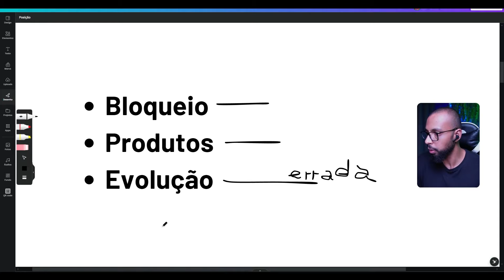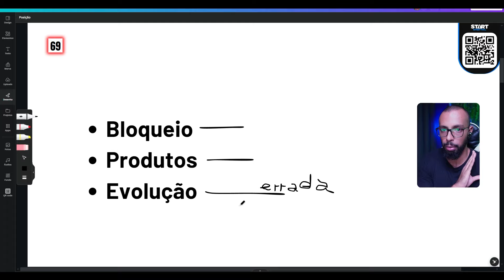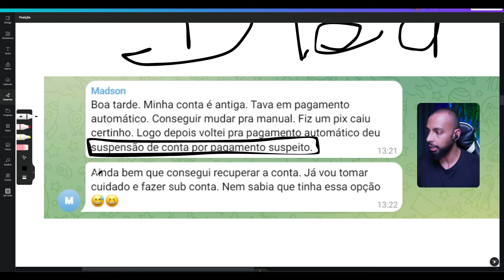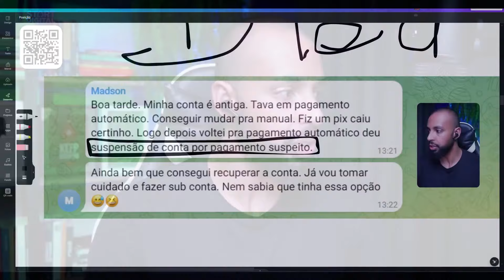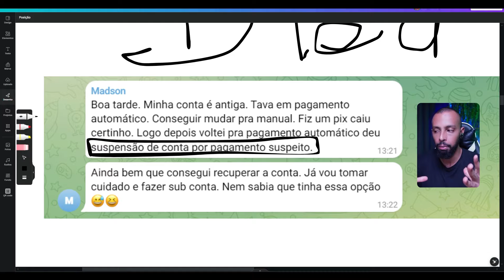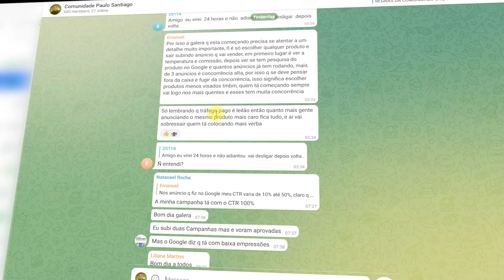Como lidar com conta suspensa no Google Ads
✅Quer falar com a gente? Tire suas dúvidas sobre nossos treinamentos e mentorias diretamente pelo WhatsApp↴
Vai ser um prazer conversar com você :)

Vamos falar sobre algo importante: evitar bloqueios de contas no Google Ads! Este vídeo é fundamental para quem está começando no marketing digital e quer evitar contratempos.

💡 Evite Bloqueios de Contas no Google Ads!

Aprenda a importância de manter sua conta segura no Google Ads e evitar bloqueios desnecessários. Vou te mostrar como pequenos detalhes podem fazer toda a diferença para evitar ter sua conta suspensa.

⏰ Evite Perder Tempo!

Descubra como evitar perder tempo lidando com contas suspensas no Google Ads.

🚫 Fuja dos Bloqueios de Conta no Google Ads!

Entenda os riscos de ter sua conta suspensa no Google Ads e como evitar essa situação. Esteja preparado para evitar problemas e garantir que sua conta esteja sempre ativa e pronta para gerar resultados.

Assista agora e aprenda a evitar os bloqueios de contas no Google Ads, garantindo mais tempo para se concentrar no crescimento do seu negócio!

MOMENTOS DO VÍDEO:
0:00 - Não esqueça de se inscrever 🔔
3:24 - Como lidar com conta suspensa no Google Ads
8:03 - Afiliado iniciante no Google Ads